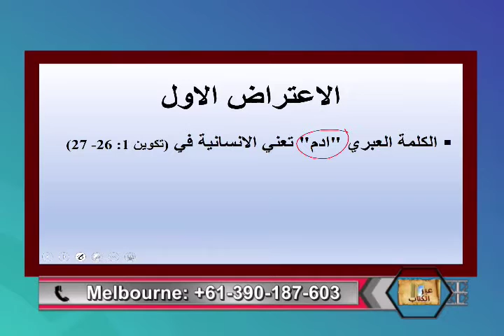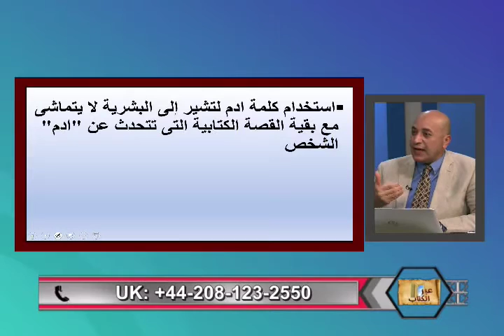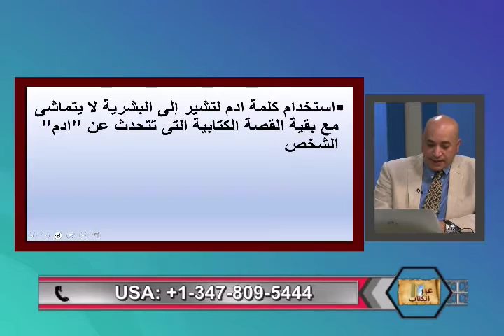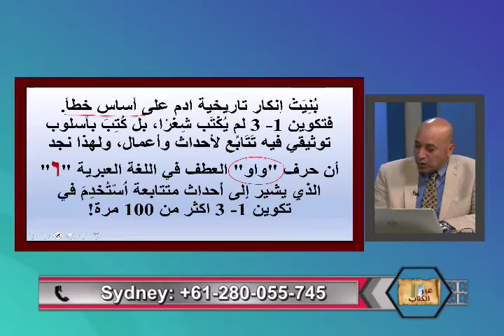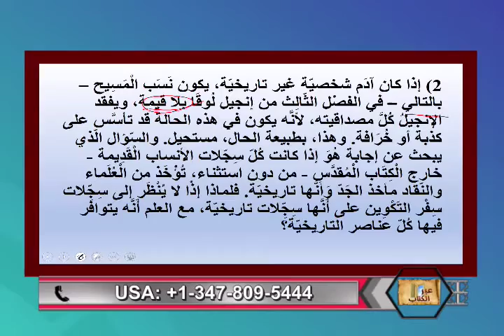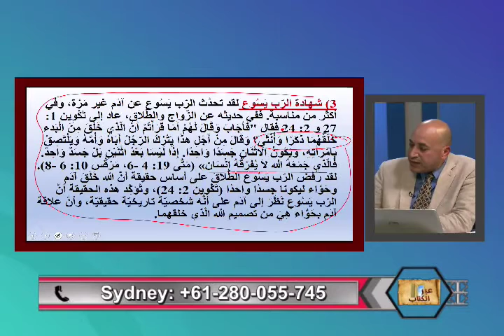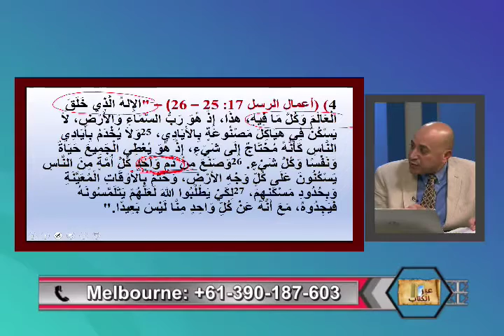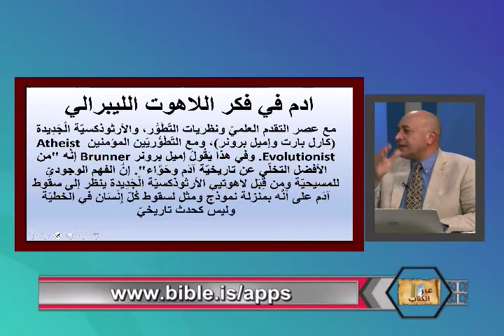ادم شخصيه تاريخيه ام اسطوره رمزيه - عبر الكتاب -187